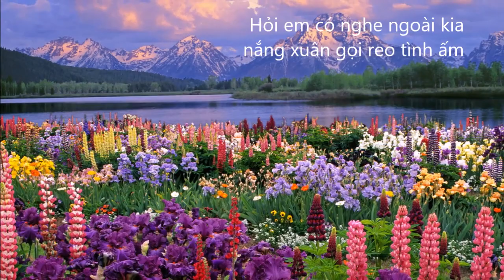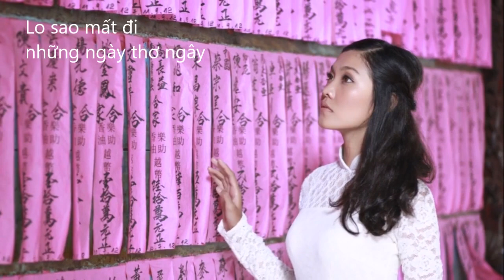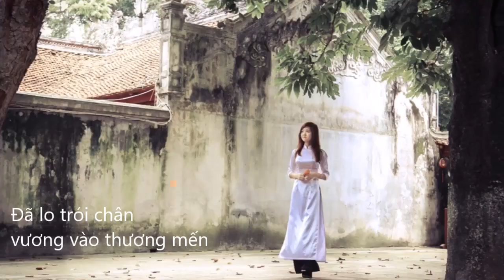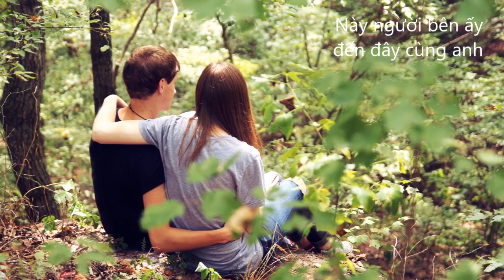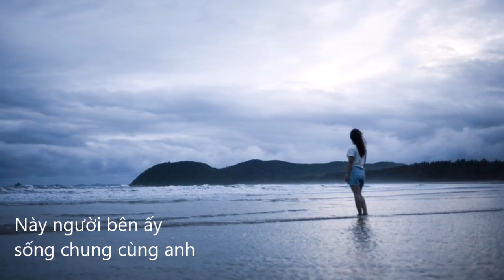Hỏi Người Bên Ấy - Cẩm Vân Nguyễn & Thu Hoài Nguyễn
Tiếng hát: Cẩm Vân Nguyễn & Thu Hoài Nguyễn
Hoà âm: Quang Đạt
Nhạc & lời: Mai Anh Tuấn